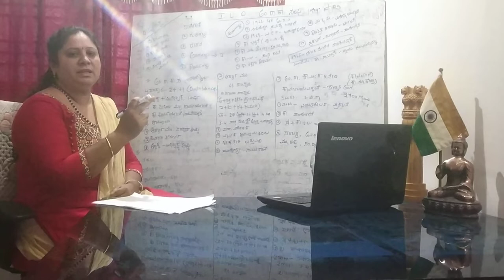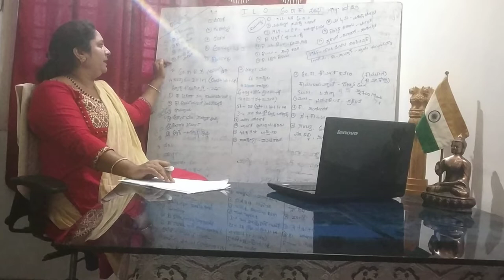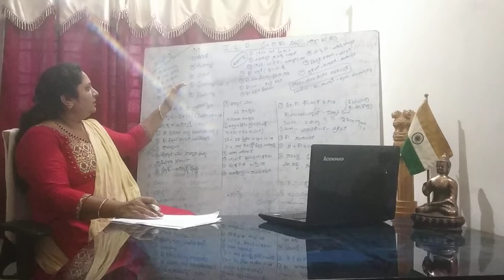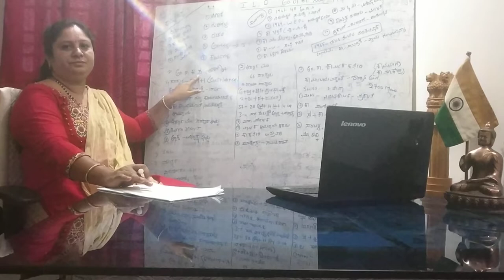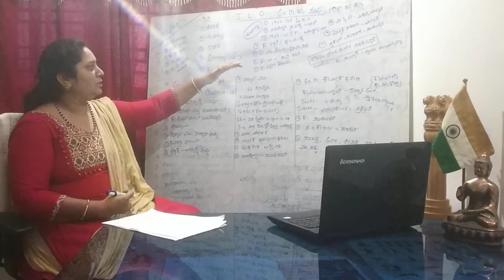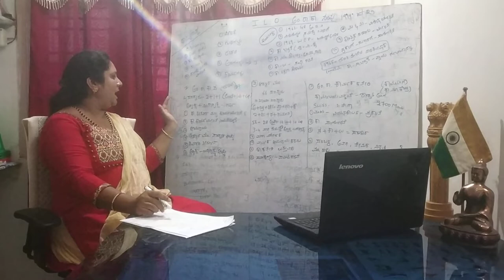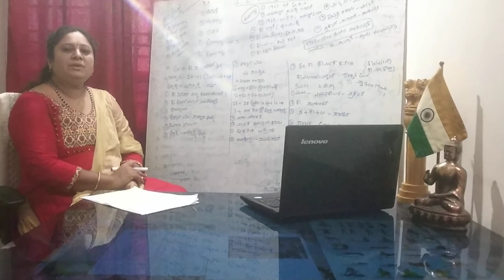Political science International Labour Organization (Part -I)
S. Manjula. Assit. Prof of Political science GFGC, Shimoga.